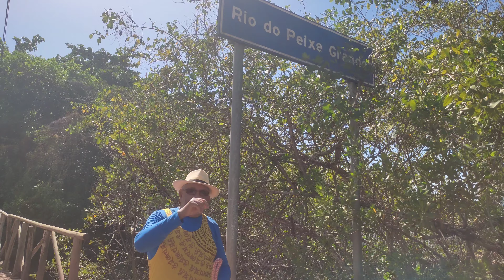da selva ao mar ,Praia do Pier ao Rio do Peixe Grande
asaventuradovlad aventura edineinunes temporada2022 cumuruxatiba evideoclip mar selva edineiproduções nesta aventura ,um grande tur do píer no centro da cidade a o rio do peixe grande,aventura beira praia ,estradas com lamas ,e muita água ,curte o vídeo do início ao fim